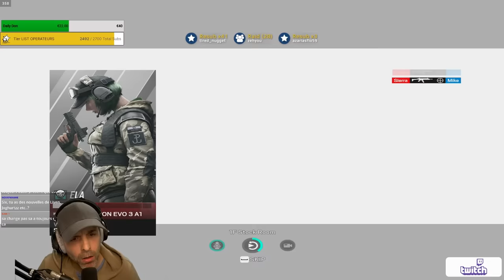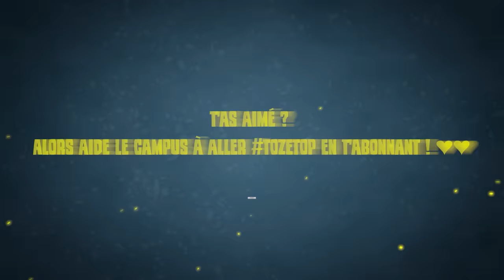Ne faites plus JAMAIS ÇA en RANKED !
▬▬▬▬▬▬▬▬▬▬🔥 MES RÉSEAUX 🔥▬▬▬▬▬▬▬▬▬▬

▬▬▬▬▬▬▬▬▬▬🔥COMMUNAUTE🔥▬▬▬▬▬▬▬▬▬▬